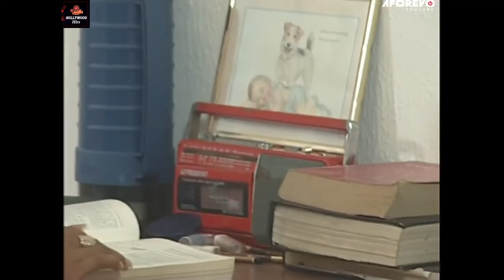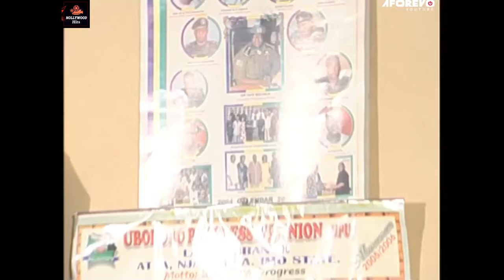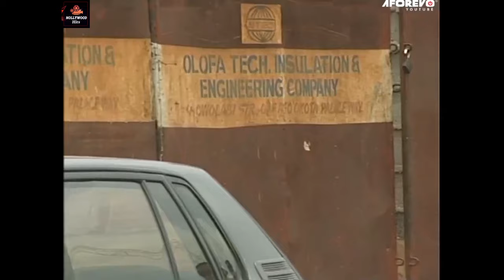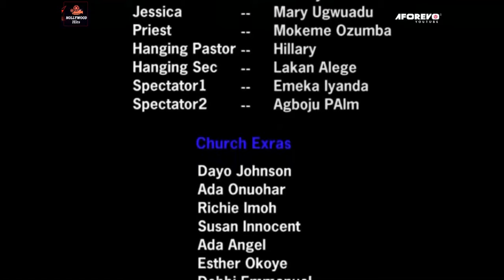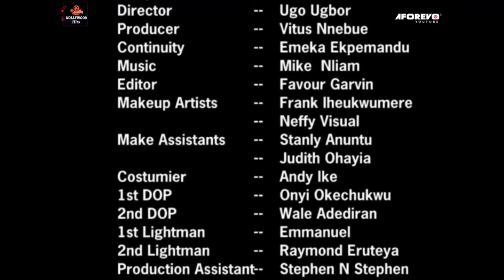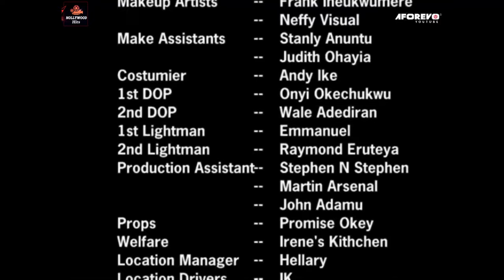HEARTBREAKING EMOTIONAL LOVE STORY MOVIE OF MERCY JOHNSON & RAMSEY NOUAH- AFRICAN MOVIES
This movie is about a lady who gave her best in loving a man but all she got in return was a disappointment because the man left her to get married to someone else.